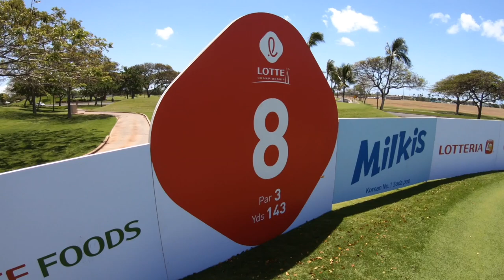Hawaii practice round w/Jaye Marie Green!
This week LPGA visits beautiful Hawaii for the LOTTE Championship.

Join me at the practice round with Jaye Marie Green and Jaclyn Lee.

Song:
Ikson - Views